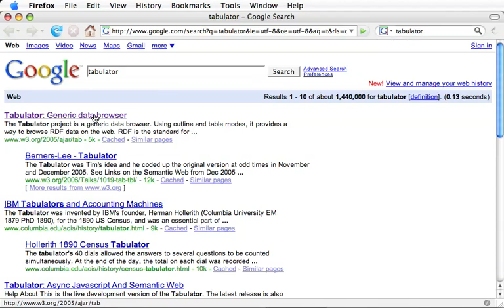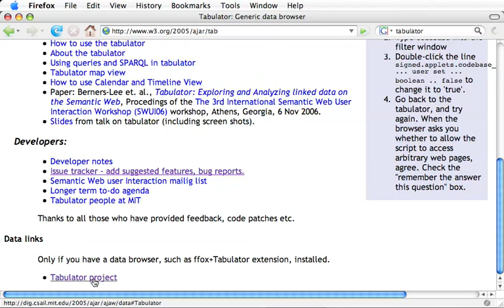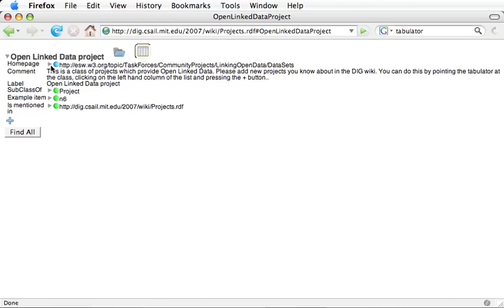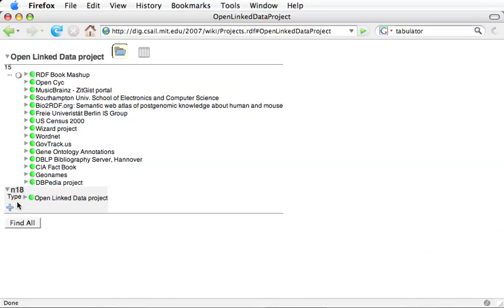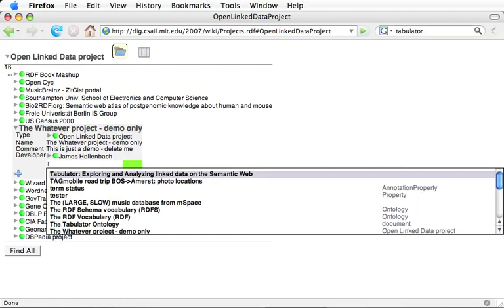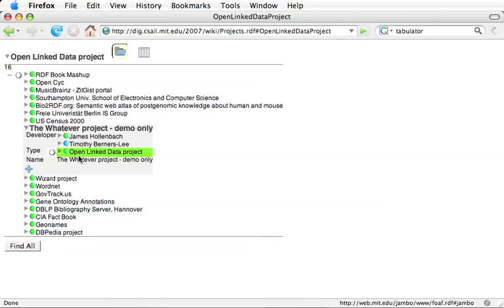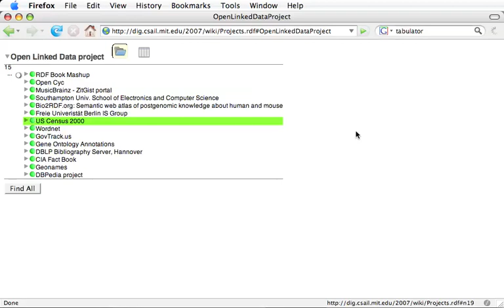Tim Berners-Lee Reviews Tabulator Semantic Web Browser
I found this on the 'Net, not sure where any more and wanted to share it and be able to embed it in pages for discussions.
Original file name = editing.mov